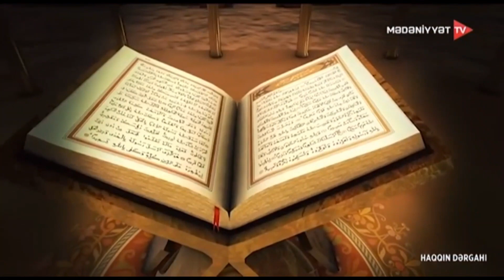Aslan Həbibov 23.11.2023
Mövzu: İslam dinində yardımlaşma ənənəsi
Qonaq: Azərbaycan İlahiyyat İnstitutunun müəllimi, AMEA-nın Şərqşünaslıq İnstitutunun əməkdaşı, fəlsəfə üzrə fəlsəfə doktoru, dosent Aslan Həbibov